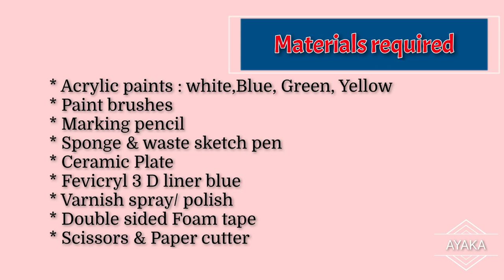How to make Blue Pottery Ceramic Plate || Jaipur Art || DIY Easy Ideas || by Jyoti Shekhar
Make beautiful blue pottery ceramic plates with acrylic paints & 3D liners.

DIY hand-painted hanging plate it is the video about how you can make beautiful blue pottery painting, recycle ceramic plate by painting it.

This is the famous Blue pottery Art of Jaipur which I am making it with acrylic colours and Fevicryl 3-D liners the video explains how to paint old ceramic plates or plastic plates with easy techniques.
Different shapes and size plates can be used usually hung in clusters of two or more I will be doing for video in this series.
It can be done with glass paints will be showing in my next video.

THANK YOU SO MUCH 😊 FOR WATCHING & SUPPORTING MY CHANNEL